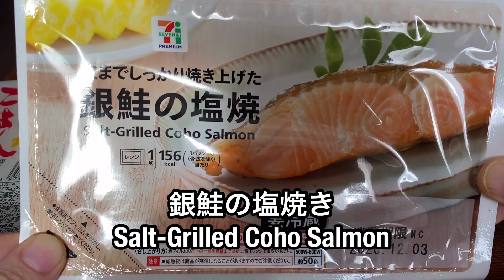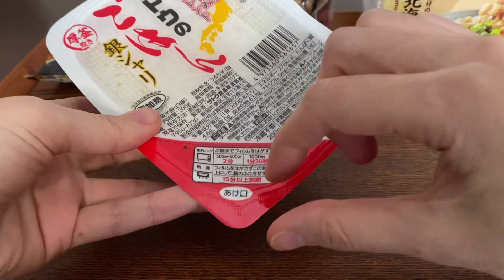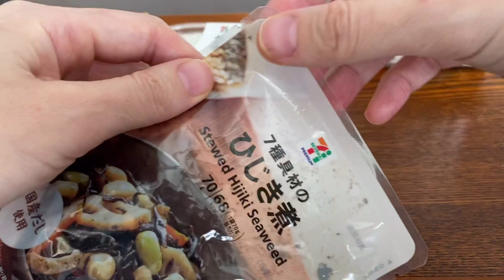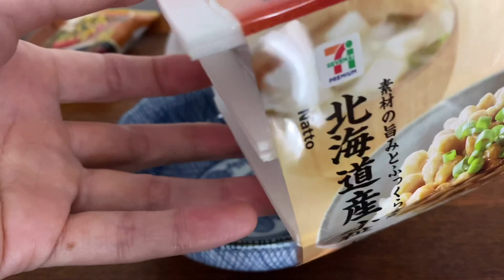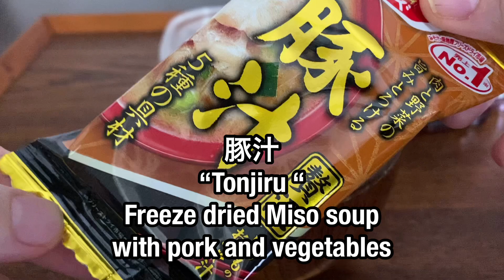Japanese breakfast buy and prepared at 7-Eleven foods!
These dishes are what Japanese eat in the morning, traditional Japanese breakfast menu. Rice, miso soup, grilled salmon, omelet rolls, stewed hijiki seaweed, pickles, and natto.This video was shot in winter, so I was able to prepare tangerines for dessert.
All food is purchased at 7-Eleven convenience stores in Japan.All can be cooked in the microwave.　So if you are not good at cooking or cannot enter the restaurant, you can easily eat traditional Japanese food.

Natto is a fermented food made from soybeans with Bacillus subtilis var. natto in bacillus or subtilis natto.Natto has a strong smell and is also sticky.Natto products are usually packed in 3 small styrofoam packets.The price is about 100 yen, it’s pretty cheap.

Rice bran pickles called "Nukazuke " vegetables that have been pickled in salted rice bran.It is Sour and salty and that clearly show the taste of vegetables.

This stewed hijiki is seasoned with sake, soy sauce, and sugar, and is simmered with deep-fried tofu, edamame, carrots, and konjac.
Hijiki seaweed is rich in dietary fiber and minerals.

Grilled salmon is a fish that Japanese people often eat for breakfast. It can also be used as an ingredient for rice balls. Japanese salmon are often salted.

Japanese omelette called Dashimaki is a traditional home made Japanese dish. It can be a simple omlet roll flavored with broth.The dashi broth really makes this egg fluffy.

Tonjiru is miso soup with pork and vegetables. This time it was freeze-dried pork soup, but Amano Foods pork soup is high quality and tasty.

Of these, Dashimaki omelet roll is most  popluer and easy to eat. If you come to Japan, please try it.